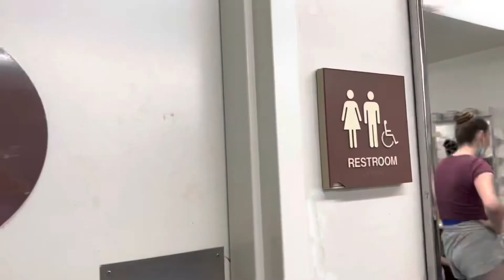Coppelia 2022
Here are some clips and videos of my favorite moments from recital Coppelia in 2022, I hope you enjoy it.
Dedicated to my beautiful friends at sdcyb❤️